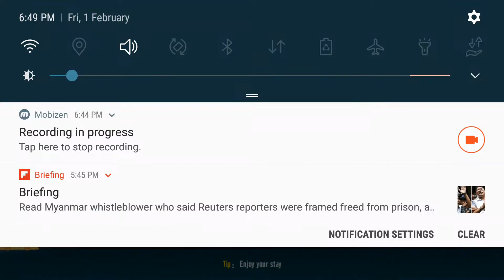速度与激情的碰撞，qq飞车冲啊！！！